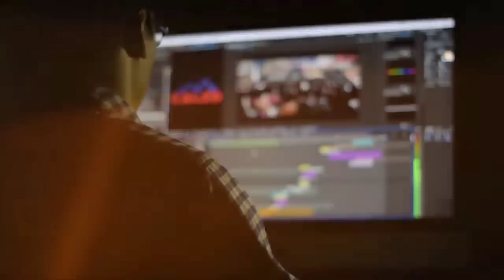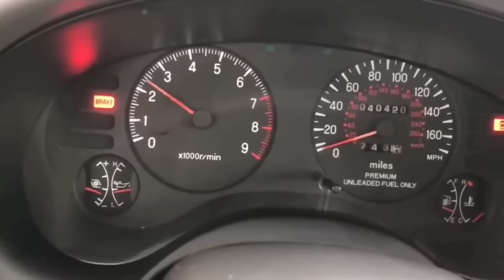RENATO GARCIA ESCONDEU ISSO DE VOCÊ! ELE TEM 2 CARROS DO CONTEINER E NINGUÉM PERCEBEU!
Renato Garcia tem dois carros do conteiner e você não percebeu!

Canal administrado por Fã. 👻❤